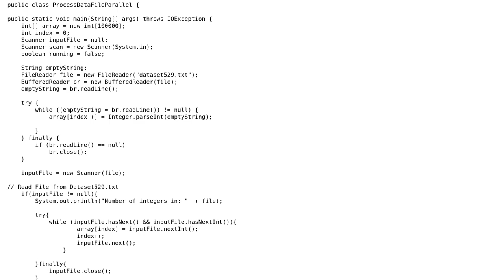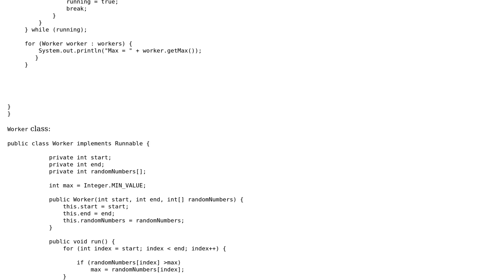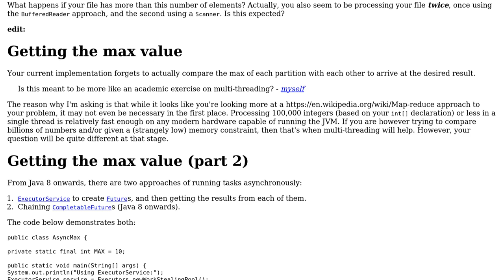Code Review: Read text file filled with numbers and tranfer to an array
With thanks & praise to God, and with thanks to the many people who have made this project possible! | Content (except music & images) licensed under CC BY-SA | Music | Images & others | With thanks to user user3577397 user Jamal user h.j.k. and the Stack Exchange Network Trademarks are property of their respective owners. You are responsible for your own actions.